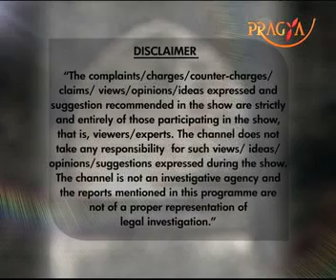How To Find Your Dream Career-Expert Advice-JAAGO